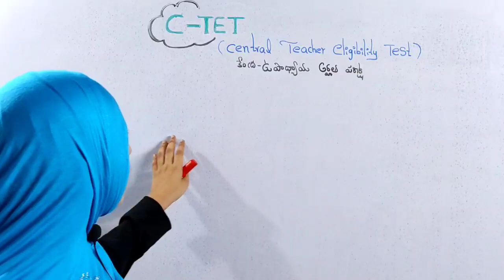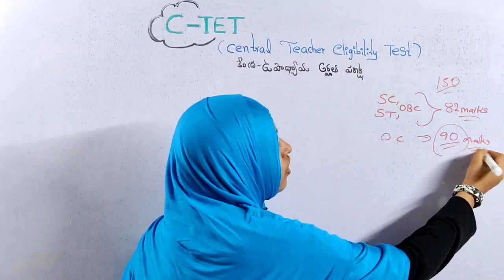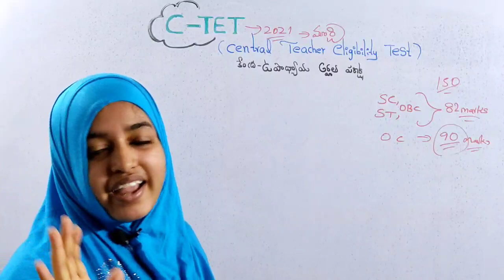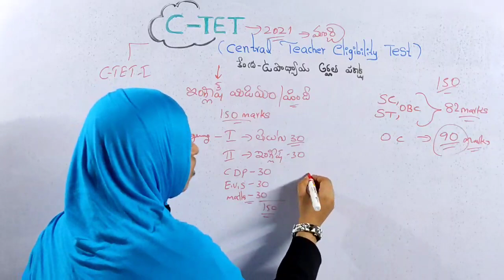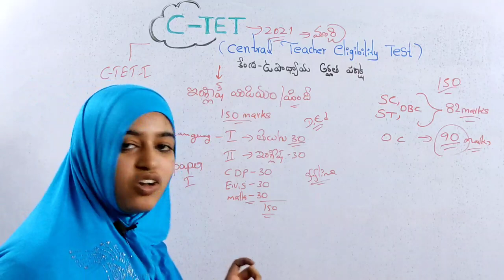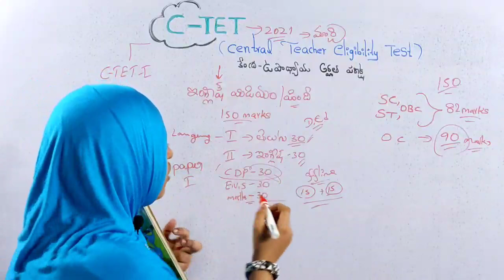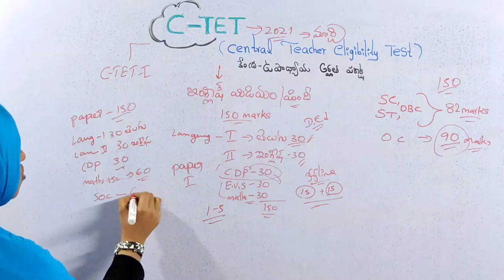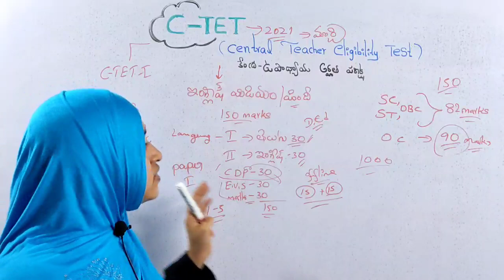CTET 2021 notification news in telugu ll CTET 2021 notification news in telugu l2020 results are out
CTET 2021 notification news in telugu

In this video we discussed about C-TET 2021 notification news in telugu ll C-TET 2020 results news in telugu ll How to get CTET certificate in telugu ll